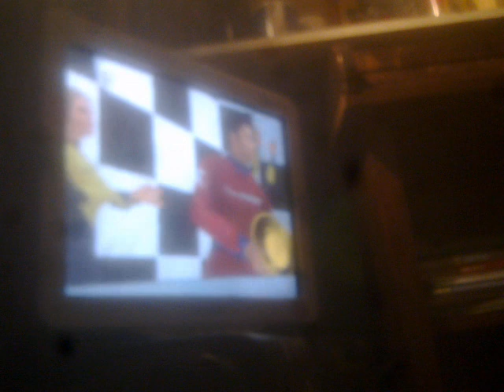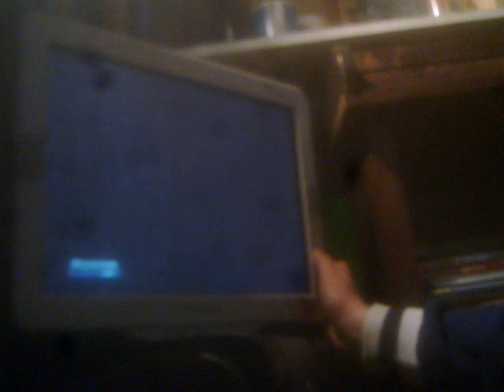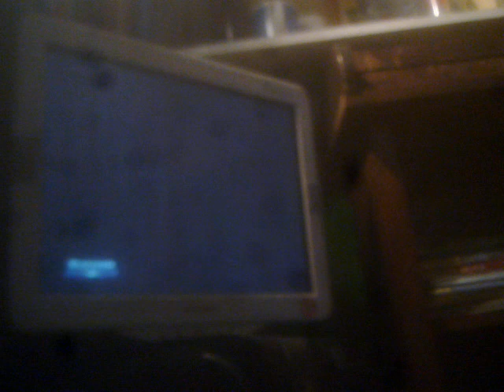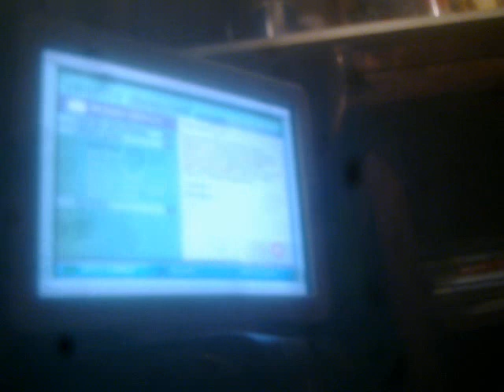Let's Play TOCA Race Driver Part 6 - Nieudane jazdy próbne czerwonym Vauxhall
ToCa Race Driver została wydana w 2003r. w produkcji Codemasters Software na komputer i konsole PS2 i XBOX.
Nie zdążyliśmy na czas kończyć jazdę próbną na kolejną część TOCA Tour.
Wymagania sprzętowe na komputer:
Pentium III 600MHz, 128MB RAM, 16 MB akcelerator 3D, 300 MB HDD + dodatkowo: kierownica.